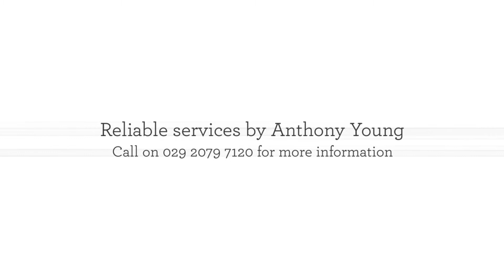Carnations in Cardiff